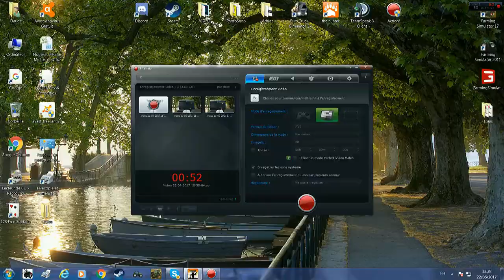BLOCKADE 3D- LA FIN DU 1V1 CONTRE THEO--04 ( gg a lui )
Fin du 1v1 du 1v1 contre theo--04
Mon insta : adrienidier